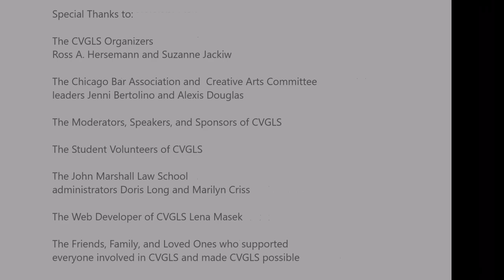CVGLS 2015 3 Video Game Journalism and Media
The Chicago Video Game Law Summit
Video Game Journalism and Media

This panel will address the unique nature of the gaming press, and will explore hot topic legal issues in the field. Topics to be discussed include: privacy protections, free speech, gamer culture, “Gamergate,” corporate sponsorship, the shift from print media to social media, and the history of gaming press.

Moderator: Dr. Florence Chee

Featuring:
Julian Dibbell
Lauren Faits
Russ Pitts
Johnny Wilson

Banner & Witcoff, Ltd
IE Law Group
Frankfurt Kurnit

And also:

Chicago Loot Drop
Video Game Art Gallery
The JMLS IP Law Society
The JMLS Privacy and IT Law Society

Special Thanks to:

The CVGLS Organizers
Ross A. Hersemann and Suzanne Jackiw

The Chicago Bar Association and Creative Arts Committee
leaders Jenni Bertolino and Alexis Douglas

The Student Volunteers of CVGLS

The John Marshall Law School
administrators Doris Long and Marilyn Criss

The Web Developer of CVGLS Lena Masek

The Friends, Family, and Loved Ones who supported
everyone involved in CVGLS and made CVGLS possible